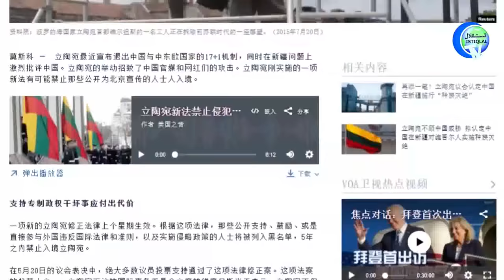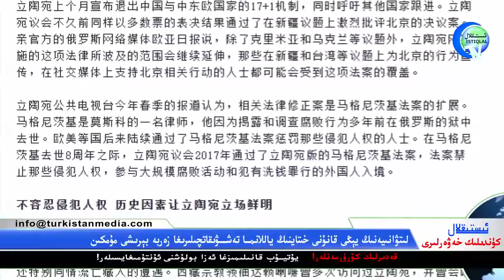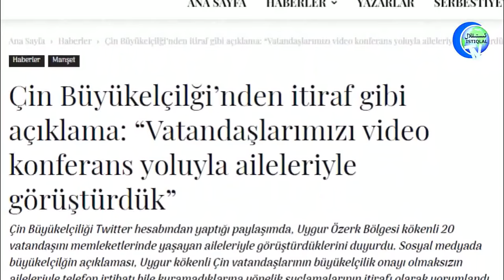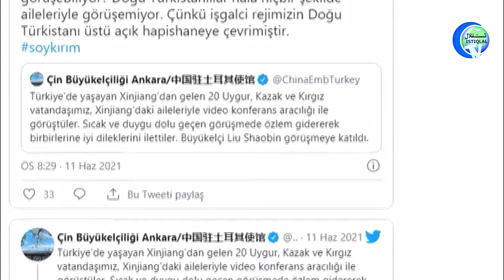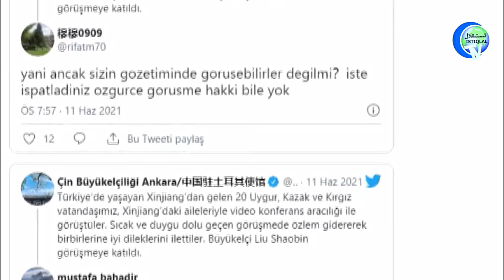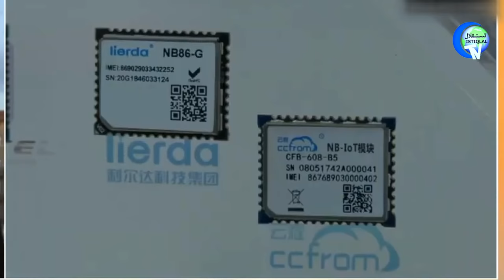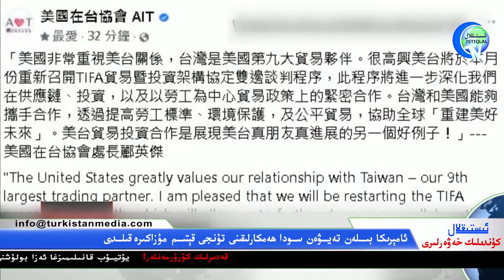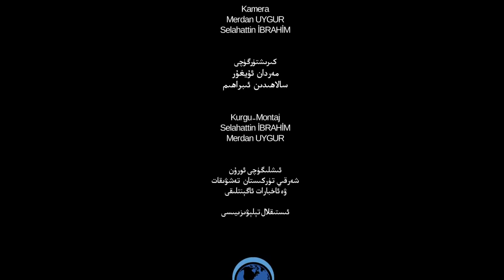ئىستىقلال كۈندىلىك خەۋەرلىرى 2021-06-12، خىتاي ئېتىراپ قىلدى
Istiqlal Kundilik Xewerliri 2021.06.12 / Xitay Etirap Qildi